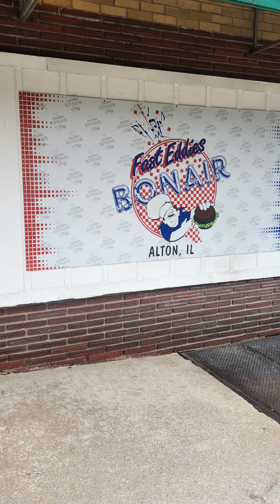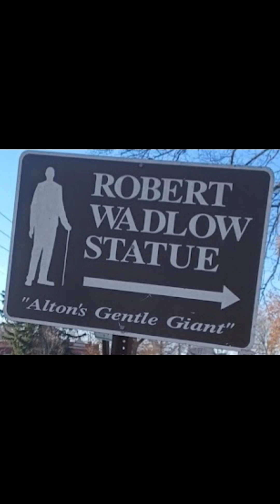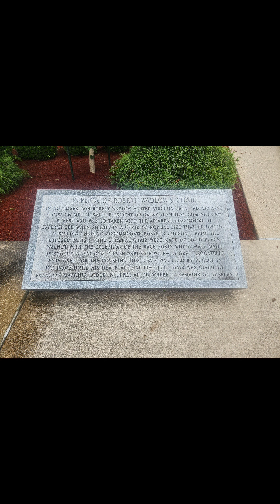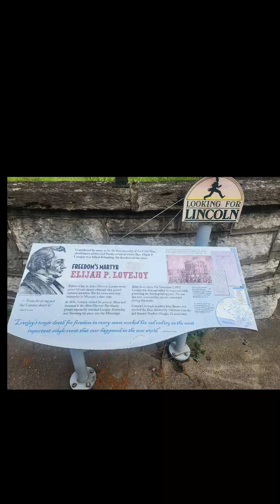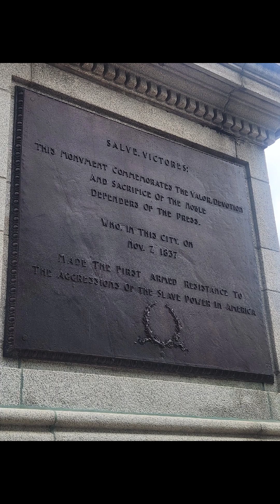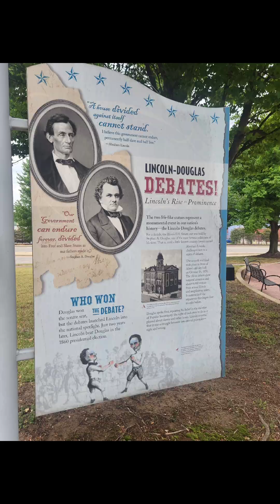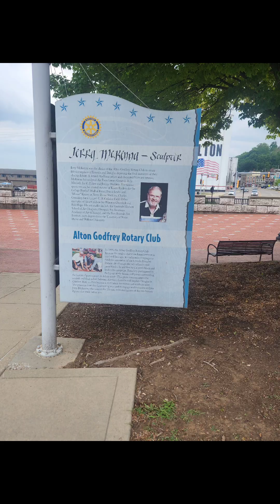6/11/23 Exploring Great Heights V6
In this video:
▪︎Clark Bridge [West Alton, MO]
▪︎Fast Eddie's Bon Air
▪︎Robert Wadlow Statue/Home
▪︎Cole-Clark Carriage House
▪︎Elijah P. Lovejoy Monument/Alton City Cemetary
▪︎Lincoln-Douglas Square
▪︎Piasa Park/Piasa Bird

▪︎The Loading Dock
▪︎Grafton Ferry